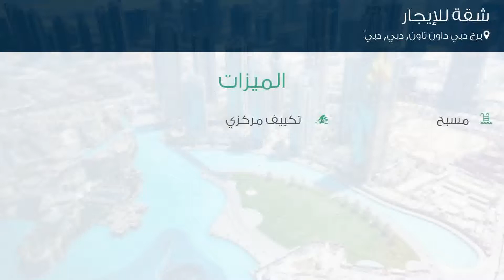شقة للإيجار في شارع لم يسمى, برج دبي داون تاون, دبي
تفاصيل العرض:-

رقم: 4800914

ميزات:-

2 الغرف, 3 عدد دورات المياه, 1 سعة مرآب السيارات, مسبح, تكييف مركزي